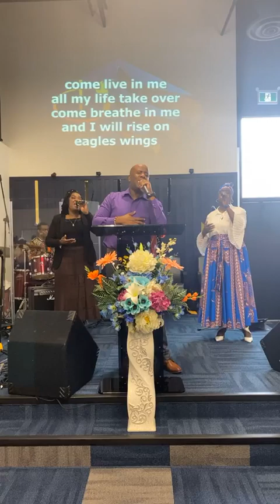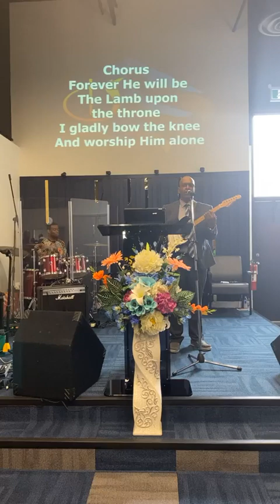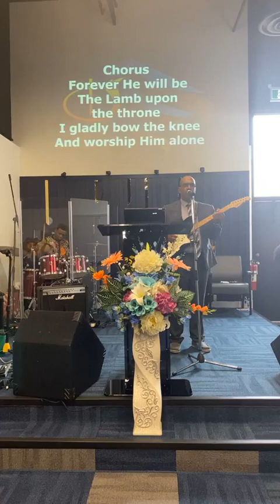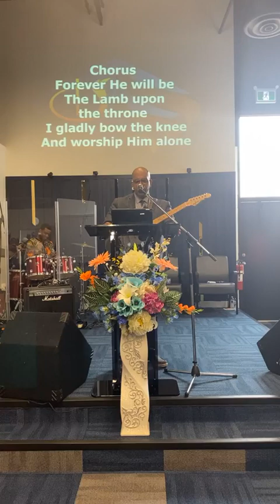Topic: The Gates Of Hell Shall Not Prevail Speaker: Pastor Oral Richards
Liberty Hall Deliverance Centre